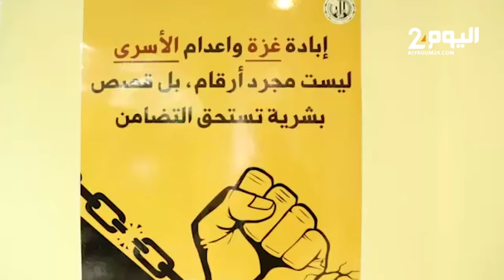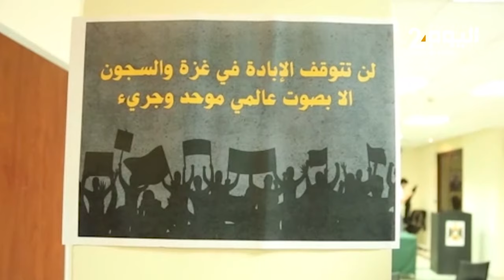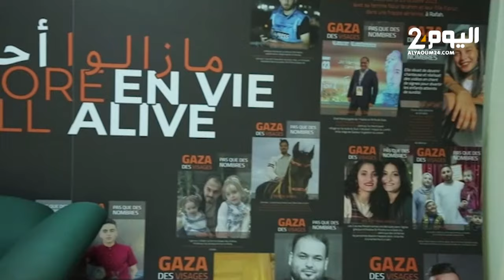سفير فلسطين في الرباط: 55 معتـ ـقلا فلسطينيا ماتـ ـوا تحت التعـ ـذيب الإسرائيلي